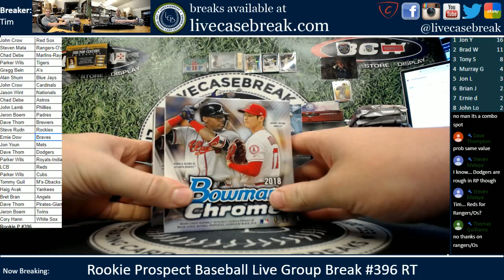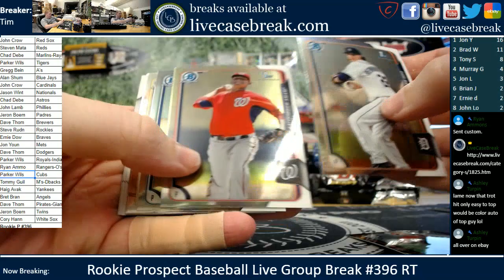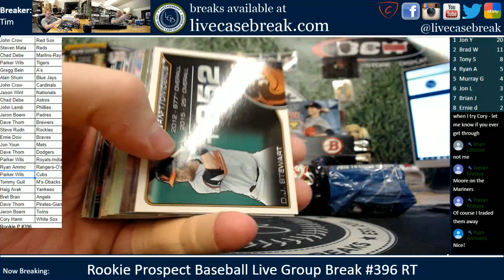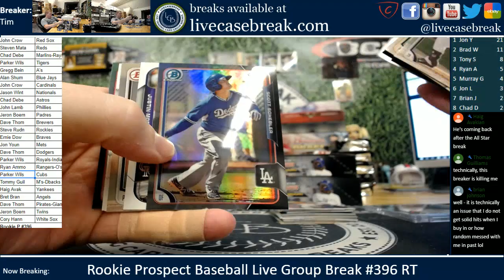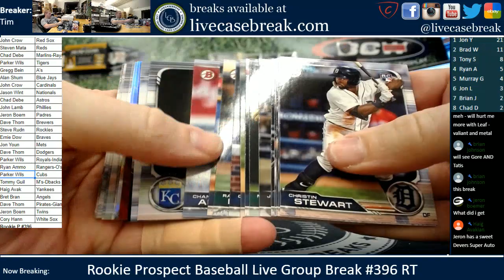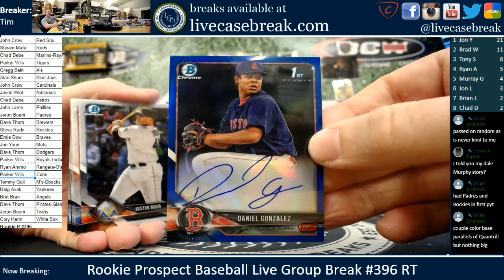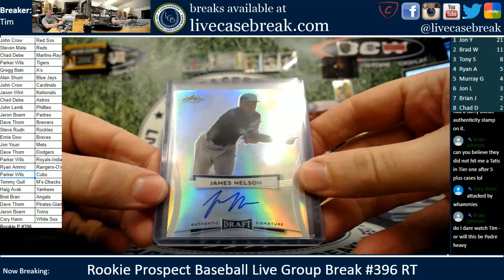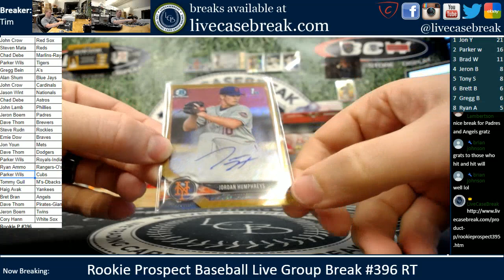TROUT RC REFRACTOR! Rookie Prospect Baseball Live Group Break #396 RT